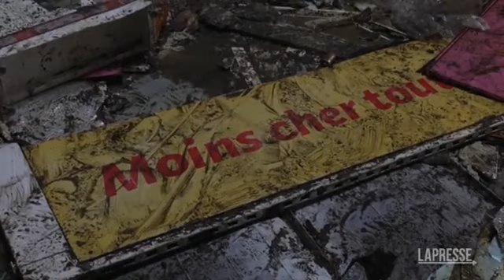Senegal, scontri tra polizia e sostenitori di Sonko: distrutto un supermercato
Il leader dell'opposizione è stato condannato per corruzione. I suoi elettori ritengono che questo sia un tentativo del governo di far deragliare la sua candidatura alle elezioni del 2024

(LaPresse) Un supermercato è stato distrutto e reso in macerie a Dakar, Capitale del Senegal. E' il risultato delle proteste che hanno invaso le strade della città. A scontrarsi sono stati i sostenitori del leader dell'opposizione senegalese Ousmane Sonko e la polizia. Il bilancio è di 16 morti. Sonko, leader del partito PASTEF, è stato condannato giovedì per corruzione ma è stato assolto dall'accusa di aver violentato una donna e di averla minacciata di morte. Il 43enne di Thiès è arrivato terzo alle elezioni presidenziali del 2019 in Senegal ed è popolare soprattutto tra i più giovani. I suoi sostenitori ritengono che i suoi problemi legali siano dovuti a un tentativo del governo senegalese di far deragliare la sua candidatura alle elezioni del 2024. ( LaPresse/AP - CorriereTv ). Guarda il video su Corriere